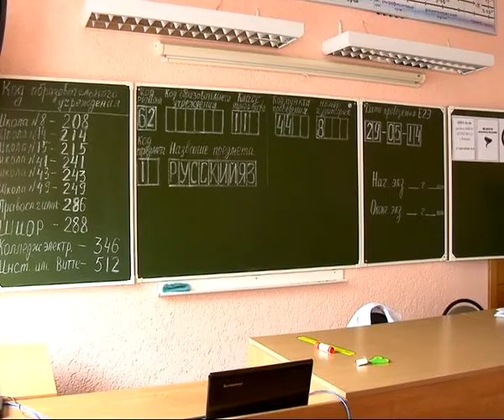Время Говорить - новости Рязани 29.05.14